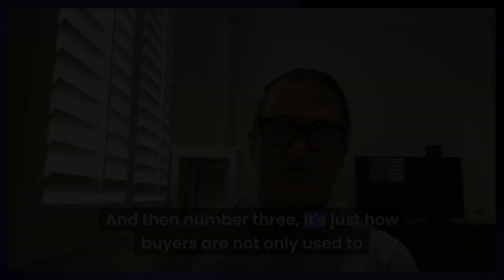Why is Content Adjacency a solution for DOOH and capturing CTV dollars?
Check out the first 2:40 of this week's episode with Robert O'Rourke and Stephen Brooks from AdXact.io where they're going after CTV dollars for DOOH via content adjacency and transparency.